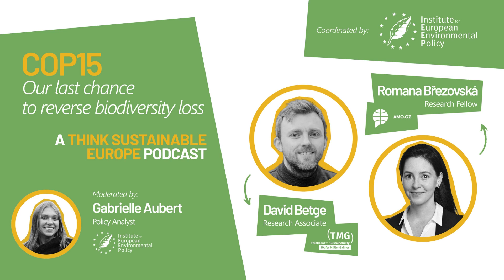COP15 | Our last chance to reverse biodiversity loss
In this new podcast, Gabrielle Aubert, Policy Analyst at IEEP discusses with two experts from the Think Sustainable Europe network the ambitions of the Post-2020 Global Framework Agreement and what is required to make it work from a point of view of land rights and climate diplomacy.

With David Betge from TMG - Think Tank for Sustainability and Romana Březovská from the Association for International Affairs (AMO)